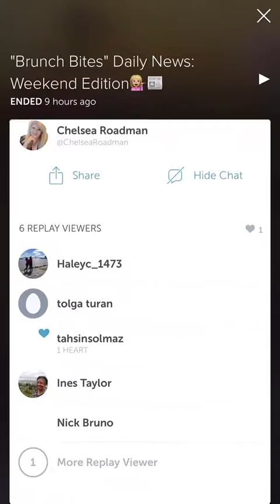"Lunch Bites" Daily News: Episode 6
Periscope.tv/ChelseaRoadman
Facebook.com/ChelseaRoadmanPR

Credit to Refinery 29 and mentioned news sources for the eight headlines and quotes/information reported.